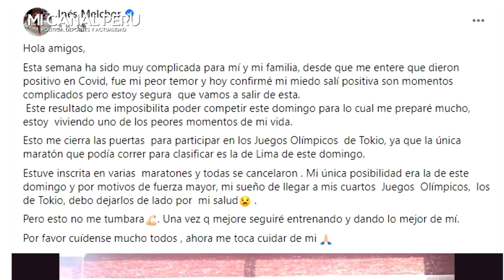INES MELCHOR DIO POSITIVO Y NO IRÁ A TOKIO 2020: "UNO DE LOS PEORES MOMENTOS DE MI VIDA"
Inés Melchor: "Estoy viviendo uno de los peores momentos de mi vida"
Inés Melchor dio positivo para coronavirus y se perderá los Juegos Olímpicos Tokio 2020